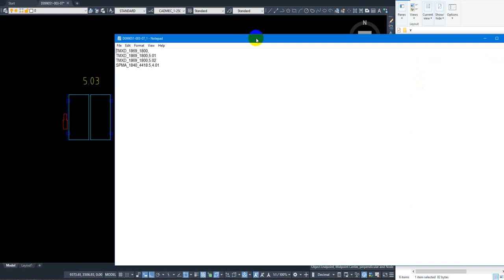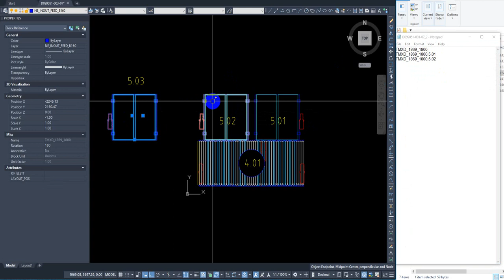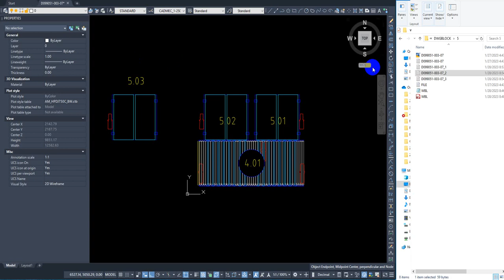FastLisp#18-Write Block Name and Text Inside Boundary to txt File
Developed by H-2D channel

- Plot Natural Ground Level by lisp fast and correct. Coordinates data will be export to excel file